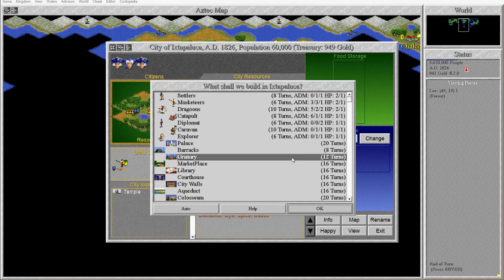Let's Play Sid Meier's Civilization II - Emperor Aztecs [ Civ 2 : Part 7 ]